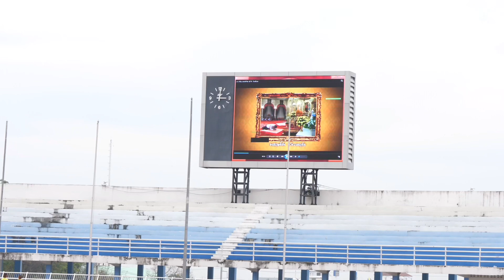Ayutthaya United U13(5ม.ค.2562)vs นครสวรรค์ FC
Highlight Thailand Youth League 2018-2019 นครสวรรค์ FC vs อยุธยา ยูไนเต็ด 2 : 0